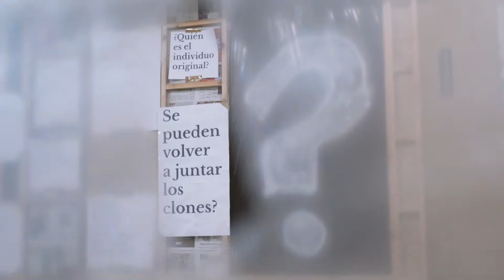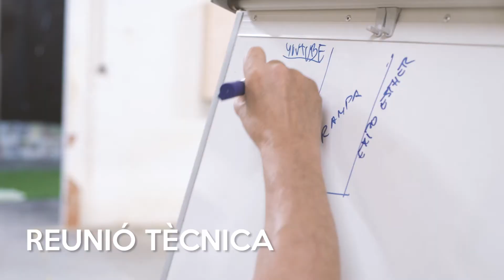Èpica i Singular 2.0 | Setmana 19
Durant la penúltima setmana d’Èpica i Singular 2.0, els participants han de bolcar totes les seves energies en la preparació de la mostra final. Es perfila el guió, defineixen accions i acaba el muntatge escenogràfic per assegurar l’èxit de la seva performance sobre Transhumanismo, el tema central en aquesta edició del workshop.